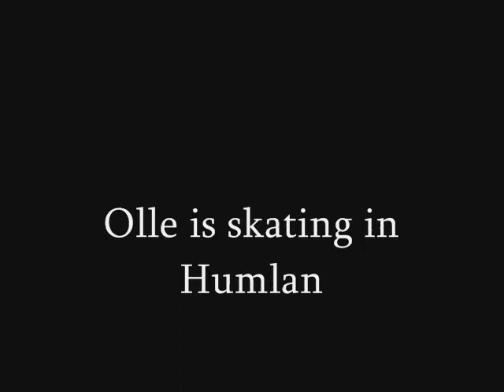Skating in Stockholm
Olle 4 years old is skating in Humlegården, Stockholm